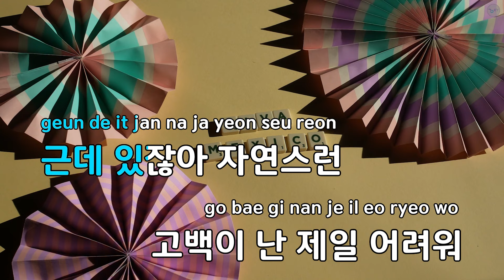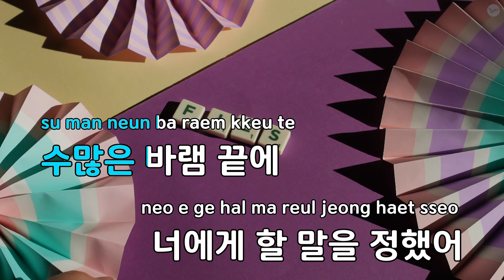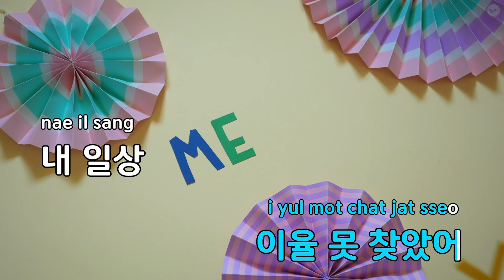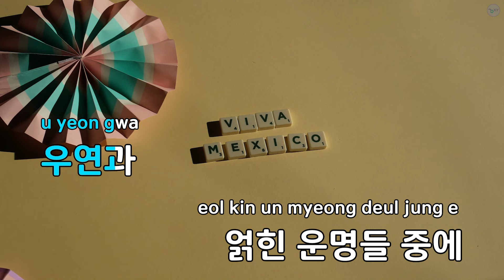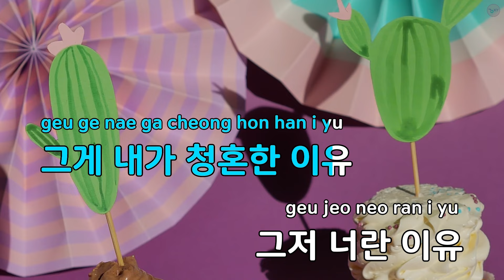청혼하지 않을 이유를 못 찾았어 - 이무진 (KY.82829) / KY KARAOKE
"★ 곡 정보 ★
번호 : 82829
제목 : 청혼하지 않을 이유를 못 찾았어
가수 : 이무진
작사가 : 이무진,Rizin,투..
작곡가 : 이무진,서동환,...

Copyrightⓒkeumyoung